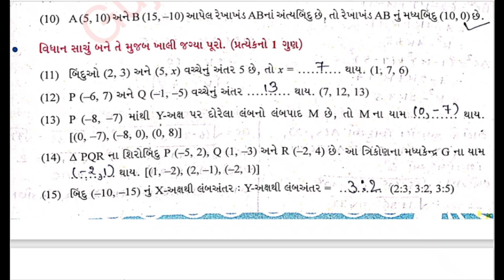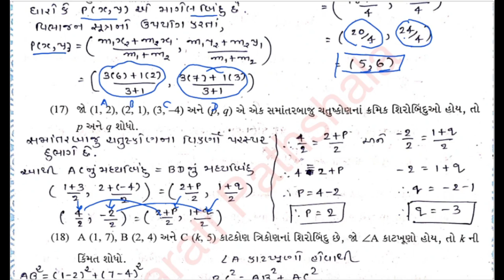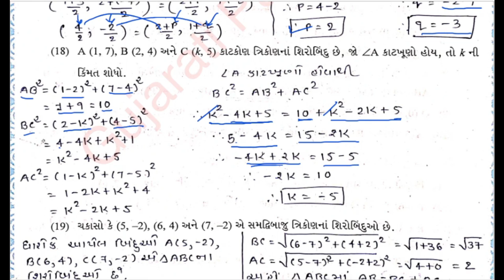std 10 maths sva adhyayan pothi ch 7 solution | dhoran 10 ganit sva adhyayan pothi prkaran 7 | bhag3